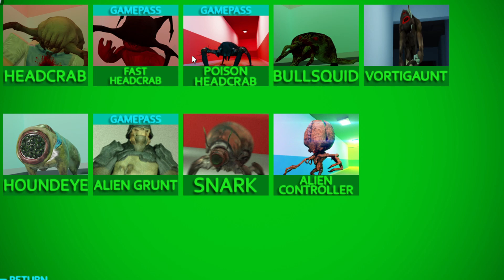The ROBLOX Headcrabs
I cleared my computer a bit. I made this now.

Roblox Game: Headcrab Infection
Game that inspired the Roblox Game: Half-Life Franchise